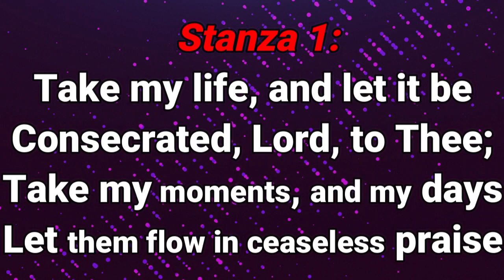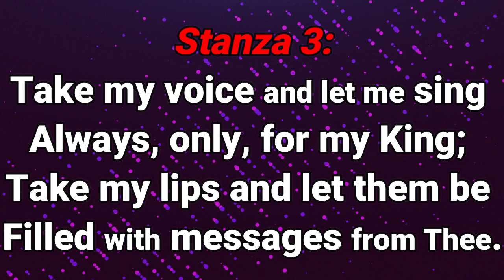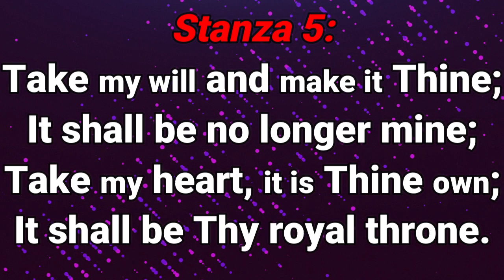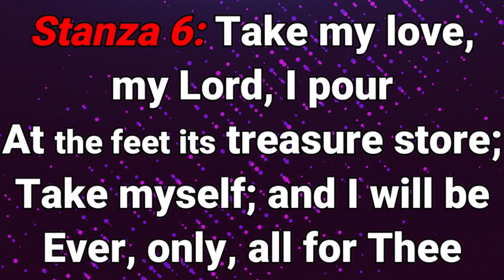GHS 087 Take My Life